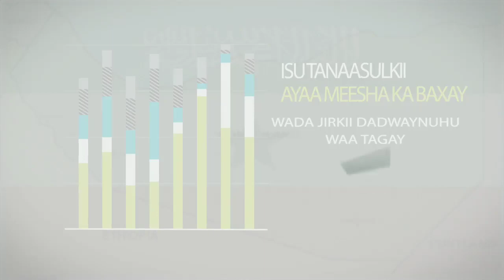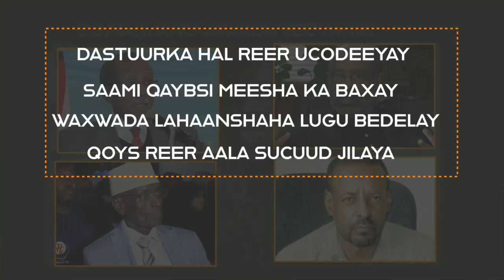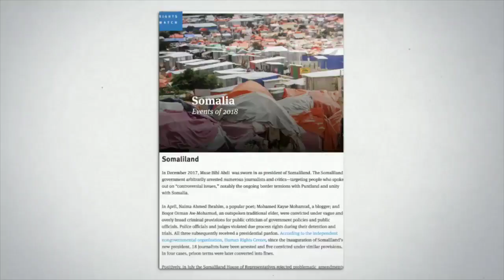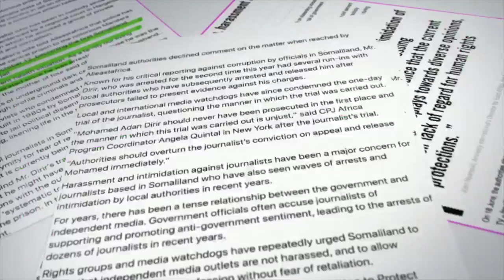Baadi goob | Muuse Biixi Muxuu Balanqaaday Doorashada ka hor Maxaase Dhacay